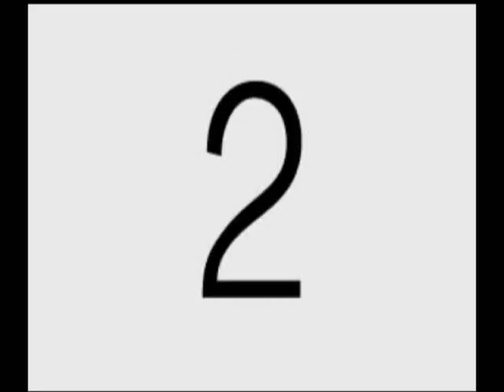ROCK & ROLL RIOT 5 min. Trailer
Watch the promotional trailer for ROCK & ROLL RIOT: an award winning live stage musical featuring the characters of Buddy Holly, the Everly Brothers, Ricky Nelson, Connie Francis, Jerry Lee Lewis, Elvis & more.

Produced by:
Dean Z  & Lance Lipinsky

Certain clips from this footage is from a film Dean and I produced called the King, the Killer & Buddy. This film will be availble soon on my website.